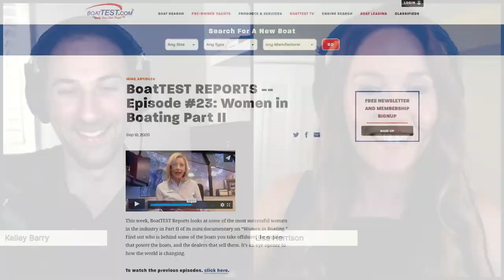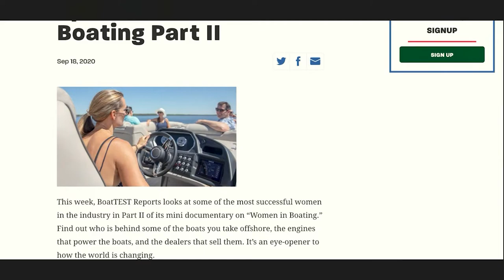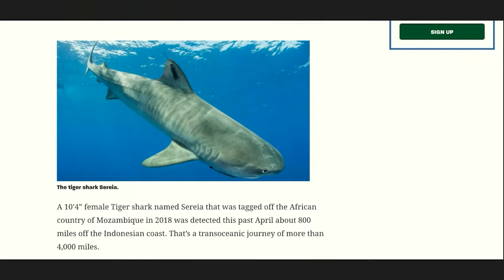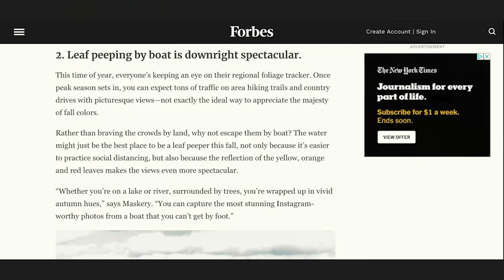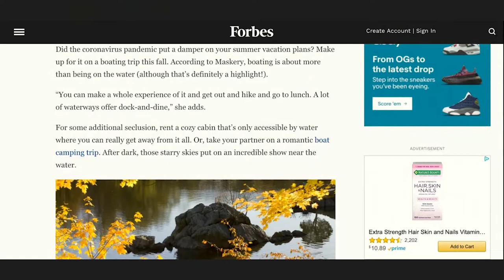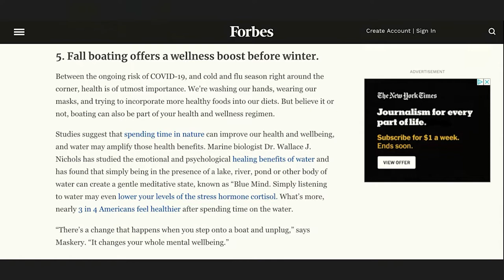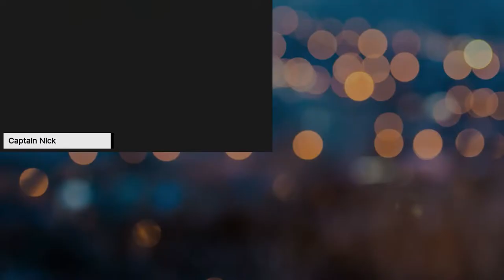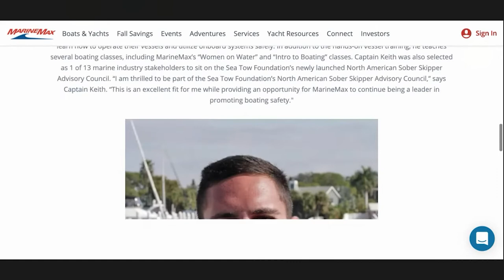Boating Industry News | From the Helm | Boating Broadcast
Learn more about our sister podcast, Boating Tips LIVE with guest stars, Captain Keith Lake and Captain Nick Pavlakis. They field viewer questions LIVE during their weekly broadcast on Facebook and YouTube. Tune in weekly on Mondays at 3:00 pm ET to ask questions, make comments, and join in the fun!